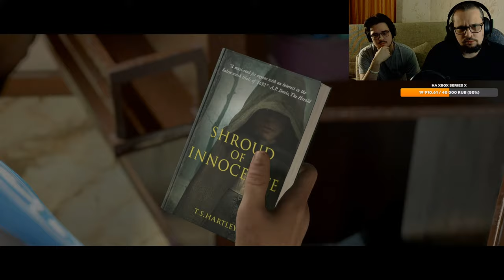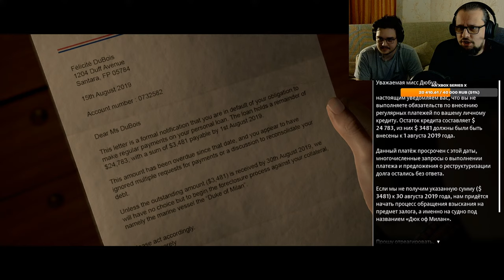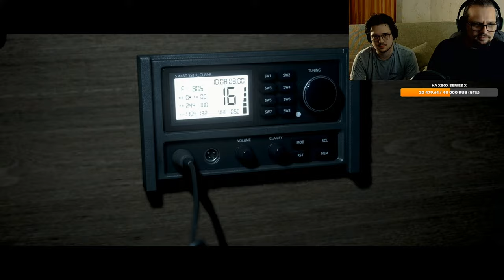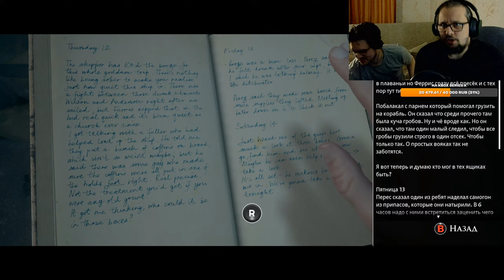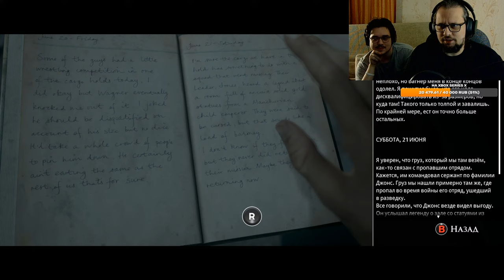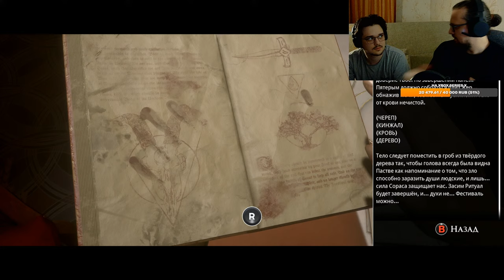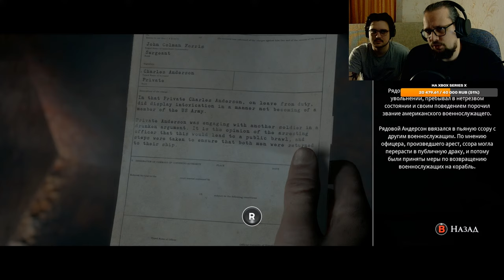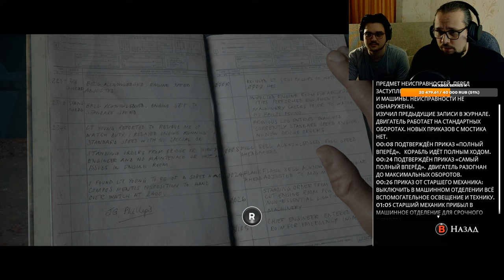КИНОВЕЧЕРИНКА DARK PICTURES | MAN OF MEDAN | В КООПЕ С АДЕЛЕМ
Всем привет)
Сегодня собрались поиграть на одном экране Man of Medan с Аделам. Будет весело.